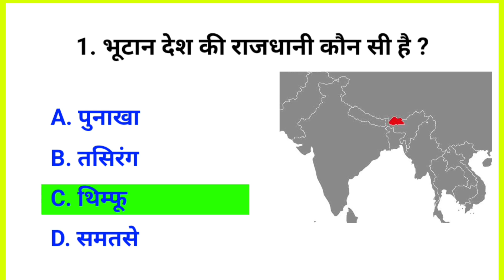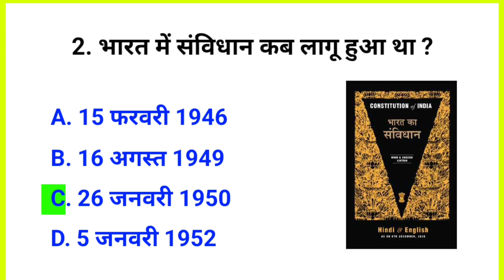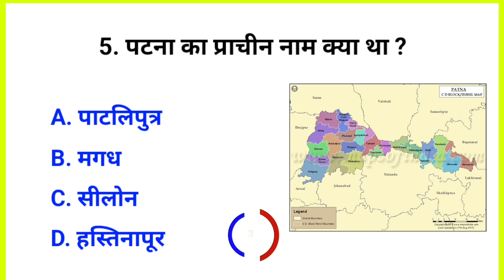Gk Questions And Answers || Gk In Hindi || Gk MCQ || MCQ MASTER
🔴 Video Releted Tag 👇

Your Queries 👇👇
✳️. gk
✳️. gK
✳️. g.k
✳️. g k
✳️. GK
✳️. G K
✳️. जीके
✳️. question
✳️. gk live
✳️. gk quiz
✳️. hindi gk
✳️. quiz test
✳️. gk tricks
✳️. questions
✳️. gk question
✳️. gK question
✳️. gk questions
✳️. gk today
✳️. gk video
✳️. hindi gk
✳️. g k 2023
✳️. best gk
✳️. जनरल नॉलेज
✳️. सामान्य ज्ञान
✳️. Important gk
✳️. GK ki Video
✳️. gk dijiye
✳️. GK ka सवाल
✳️. samanya gyan
✳️. interesting gk
✳️. gk interesting
✳️. samanya gyan
✳️. competitive quiz
✳️. question answer
✳️. Good sawal
✳️. gk ke question
✳️. gk knowledge
✳️. general knowledge
✳️. important gk
✳️. competitive quiz
✳️. quiz questions
✳️. india gk
✳️. GK number 1
✳️. gk questions
✳️. lucent gk
✳️. gk dijiye
✳️. lucent gk
✳️. GK Police
✳️. lucent geography
✳️. question
✳️. sarkarinaukarigk
✳️. gk ke sawal
✳️. knowledge